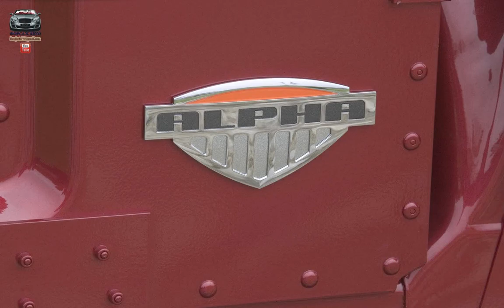Hummer H1 Alpha ( 2006 )